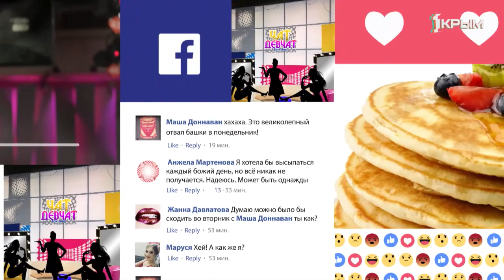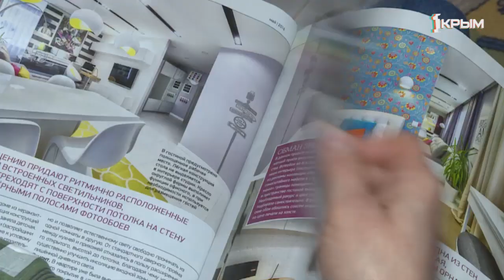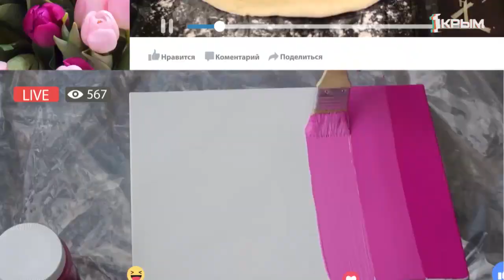Чат Девчат тёща vs свекровь. Выпуск от 27.05.2019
Тёща-монстр или агрессор-зять?
Бестолковая невестка или бескомпромиссная свекровь?
🤜🏻🤛🏻Они встретятся на одной площадке, чтобы расставить точки и высказать друг другу ВСЁ.